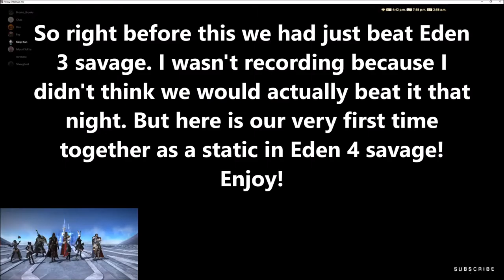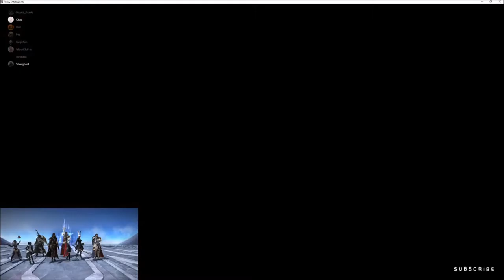[Final Fantasy XIV] Eden 4 savage blind (SCH PoV)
Hello there! Welcome to eden 4! relearning a new savage raid is a pain but when you finally are able to beat it everything you went through in the end is well worth it. This was our first time together in E4s so I hope that our panicking screams are entertaining. A special thanks to our raid leader, Silverghost. Honestly I don't think I could be in another raid group, you are patient and kind and never get aggressive. That really helps on my end especially when learning new things, thanks again friend!
Follow me for updates and more.